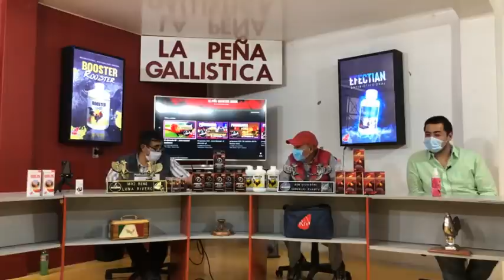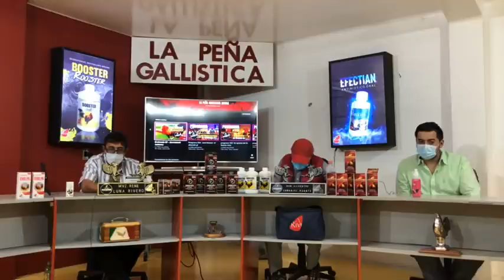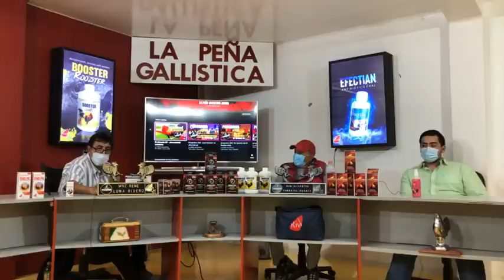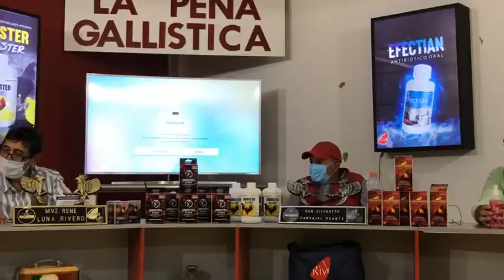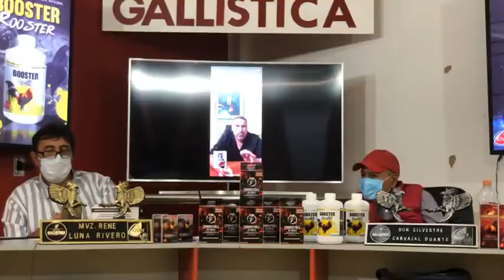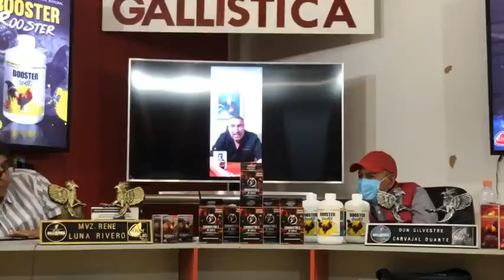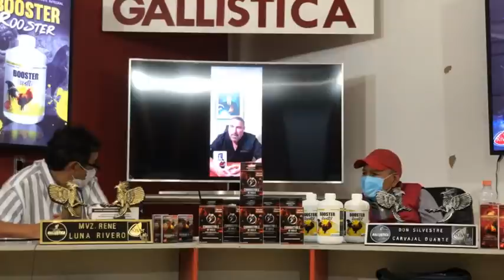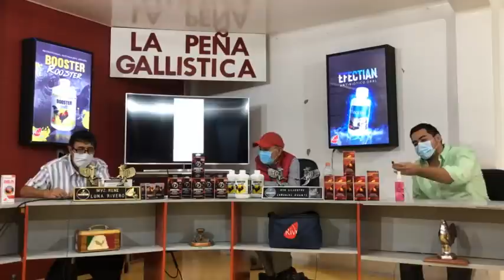programa 306-felipe santos quinta fs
Nosotros no somos responsables de los tratos que realicen con los invitados de nuestros programas. Nosotros buscamos ofrecer la mejor calidad en nuestras entrevistas para así poder adquirir conocimientos específicos de acuerdo a un tema.
Por lo que el programa es un medio de comunicación para aprender un poquito más.
No somos responsables si los números de contacto de los criadores han cambiado o si están ocupados y no pueden responder.
Nuestros videos promocionales no se responden específicamente para ventas ya que a veces no contamos con la información necesaria para brindarles esa información. sin embargo podemos dejar sus redes sociales (si cuentan con ellas)  por si desean más información.
Puedes sugerir personas para entrevistar pero no está en nuestras manos si no desean realizar la entrevista.
Siempre comenta tus dudas nosotros hacemos lo posible por responder en futuros programas... aun cuando ya se haya explicado , muchos pasamos por eso y queremos brindarte la información necesaria para aclarar tus dudas :)